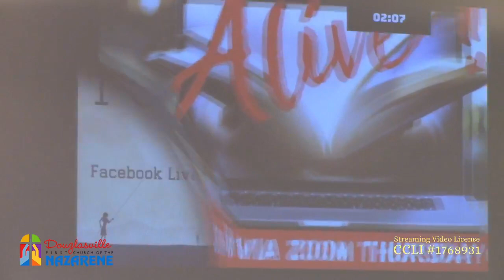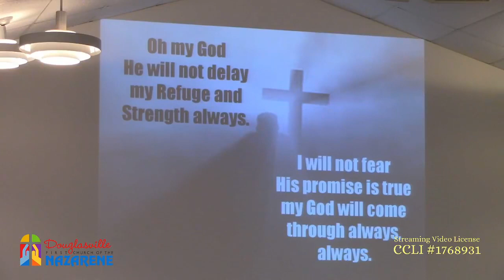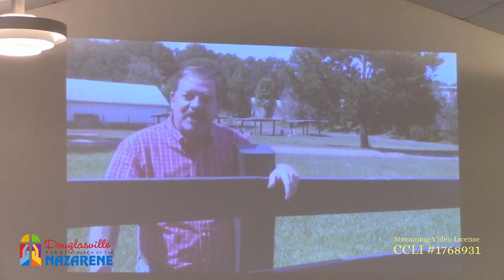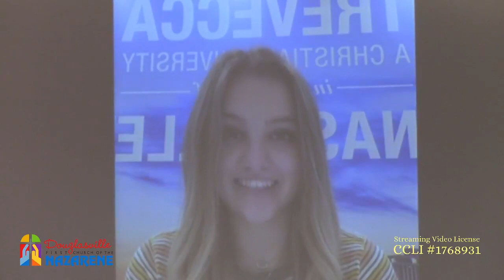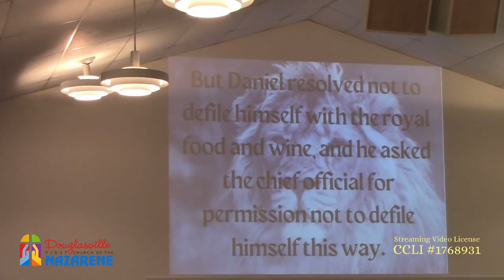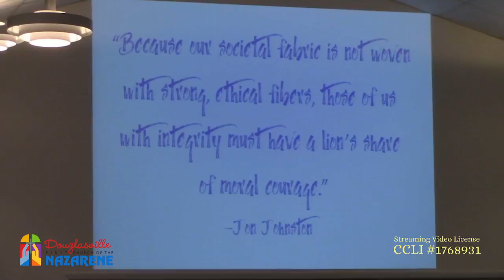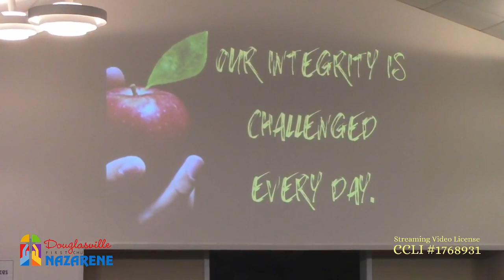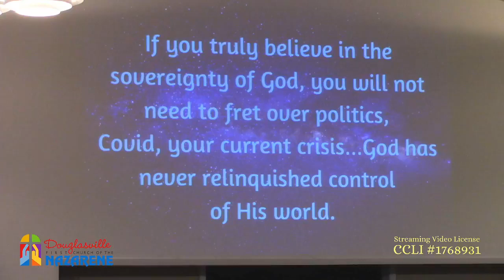10000000 133413299019855 7154761274659735657 n